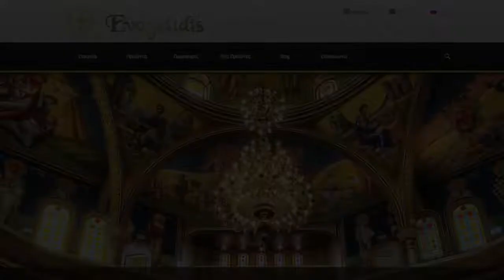Evagelidis D Elias | Ecclessiastical Accessories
Ιερό Παρεκκλήσιο Οσίου Παϊσίου Μασσαριάς Σαντορίνης.
Η εταιρεία μας, Εκκλησιαστικά Είδη – Ευαγγελίδης Ηλίας, εξόπλισε με όλα τα εκκλησιαστικά είδη (πολυελαίους, ιερά σκεύη, προσκυνητάρια, μανουάλια, ξυλόγλυπτο τέμπλο, αναλόγια, καρέκλες, στασίδια, καμπάνες, χαλιά), τον πρώτο Ιερό Ναό του Αγίου Παϊσίου στη Μεσσαριά Σαντορίνης. Ο Ιερός Ναός αποτελεί πραγματικό κόσμημα για τη Μεσσαριά αλλά και για ολόκληρο το νησί, στον οποίο θα τιμάται η Mνήμη του οσίου και θεοφόρου Πατρός Παϊσίου του Αγιορείτου.